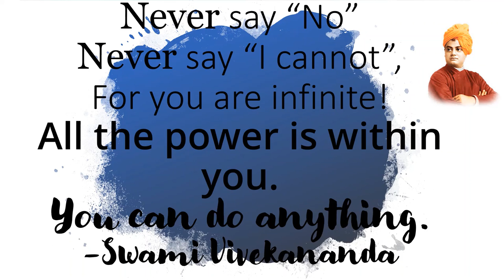Motivational quote by Swami Vivekananda